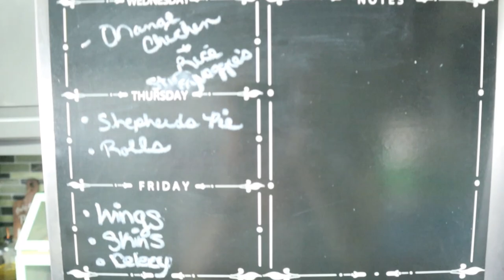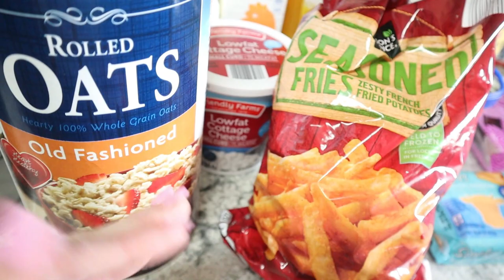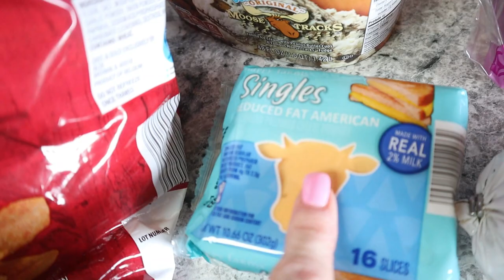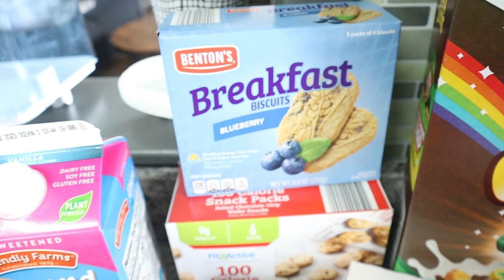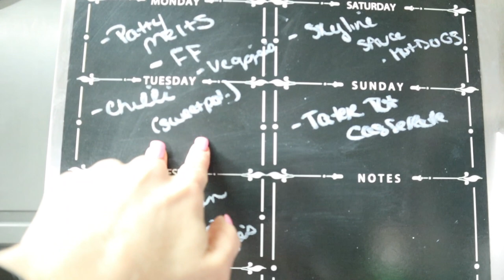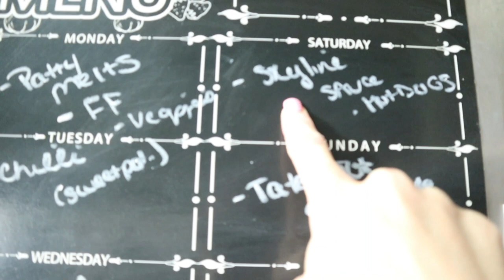HUGE WEEKLY ALDI HAUL/HOW I SAVE EVERY TIME I SHOP AT ALDI/1-WEEK HAUL & MEAL PLAN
Hey Friends! Today I am sharing with you my weekly ALDI haul and I am so excited with how much I was able to get within my budget for the first time in a while! I hope you enjoy today's video!

Check out @JessicaMyrose